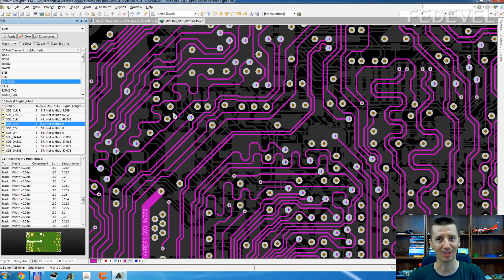Altium Tutorial - Quick Track Selection, use TAB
To select a track on one layer in Altium Designer, press TAB. To select the whole track, use 2x TAB. Watch this short video.